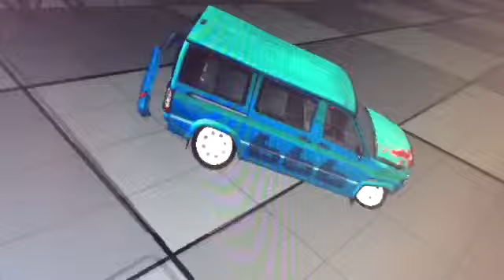Rigs of rods crash comp 2